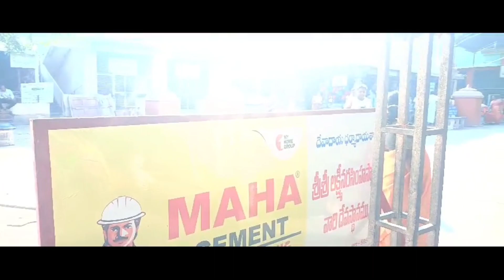శ్రీ లక్ష్మీ నరసింహ స్వామి వారి దర్శనం 🙏.స్వామీ వారు మా కోసం వుంచిన అన్నప్రసదం 🙂 చాలా హ్యాపీగా ఉంది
శ్రీ లక్ష్మీ నరసింహ స్వామి వారి దర్శనం 🙏.స్వామీ వారు మా కోసం వుంచిన అన్నప్రసదం 🙂 చాలా హ్యాపీగా అనిపించింది 🥲||Vlog||Nenu MA Athamma Tho Kasepu 🙏

లక్ష్మీ నరసింహ ఆలయం నరసింహుల పల్లెలో ఉంది, జగిత్యాల్ జిల్లా తెలంగాణ, భారతదేశం. ఇది నరసింహ స్వామి నివాసం, విష్ణువు యొక్క నాల్గవ అవతారం, మరియు అతని భార్య దేవి లక్ష్మి. ఈ ప్రదేశం సంవత్సరాలుగా గణనీయమైన జనసమూహాన్ని పొందింది. ఈ ఆలయం చాళుక్యుల పాలనలో నిర్మించబడింది మరియు తరువాత కాకతీయులచే విస్తరించబడింది.